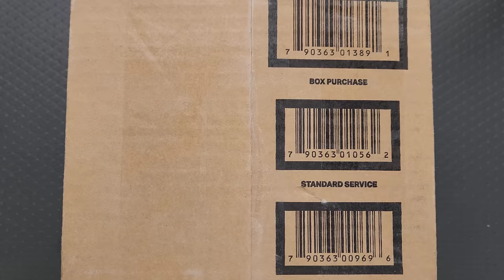WOOOOW! YOU ABSOLUTELY NEED TO SEE THIS CRAZY THING! - Knife Unboxing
Unboxing the Serge / Hawk Rook.